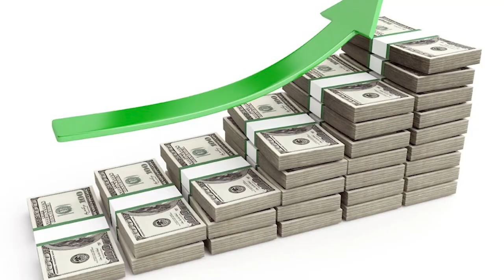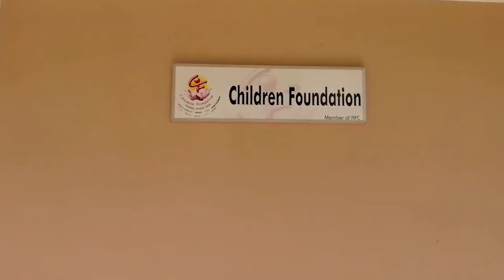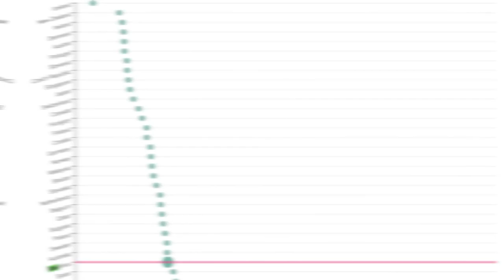Why Mauritius is the MOST DEVELOPED country in Africa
mauritius mostdeveloped In this video, I discussed some of the reasons why Mauritius is the most developed country in Africa.

MAURITIUS FACTS

Mauritius, a small island nation located in the Indian Ocean, is known for being one of the most developed countries in Africa. The country has achieved significant economic development in Africa, and it ranks among the top 10 developed countries in Africa. Mauritius has one of the highest GDP per capita in Sub-Saharan Africa, and it is considered to have one of the most advanced economies in Africa. In terms of human development index, Mauritius ranks high among African countries, reflecting its strong education system, health care, and access to basic services such as water and sanitation.

The country's fast-growing economy has made it an attractive destination for investors, as Mauritius offers various investment opportunities in Africa's developed countries. With its stable political and economic environment, Mauritius has become a gateway to Africa, allowing investors to access other fast-growing markets on the continent.

Mauritius' development success can be attributed to several factors, including a focus on promoting education and literacy, investment in infrastructure, and a strong commitment to good governance. The country has also implemented policies to attract foreign direct investment, which has helped to spur growth in the country.

Overall, Mauritius' impressive economic growth and development make it a prime example of how African countries can achieve sustainable development through good governance, education, and investment in key sectors. For those seeking business opportunities in Africa's developed countries, Mauritius presents an attractive option with its strong and diversified economy.